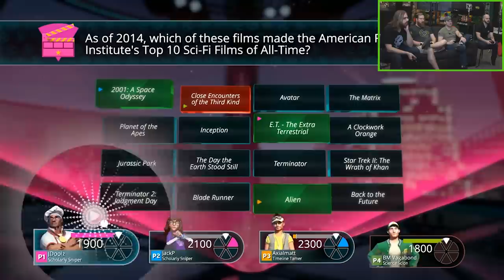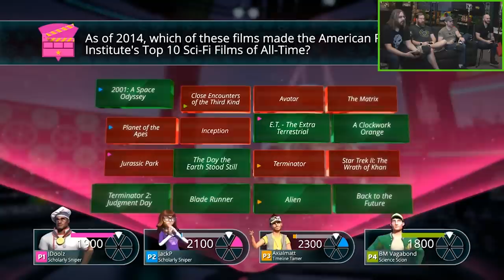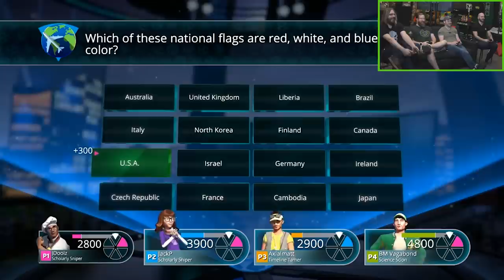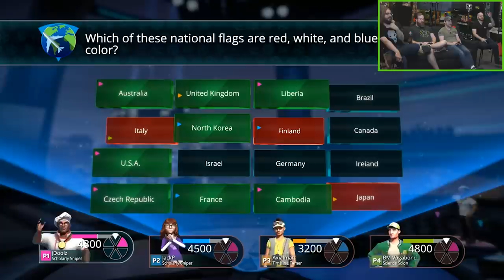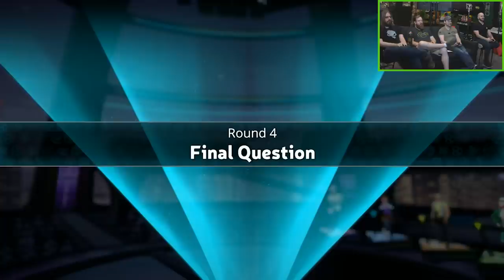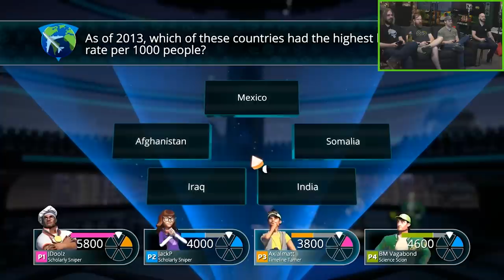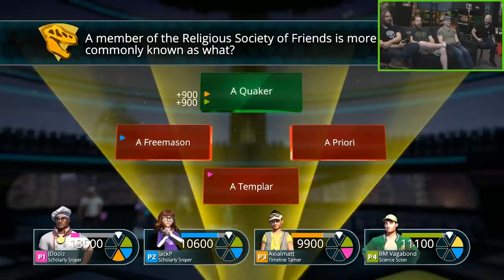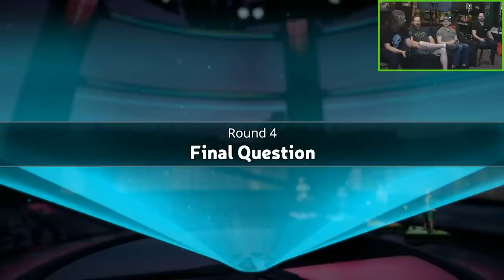WE WOULD RUIN IT - Trivial Pursuit (#24) | Let's Play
Jeremy, Jack, Ryan, and Matt test their minds in a game of Trivial Pursuit!